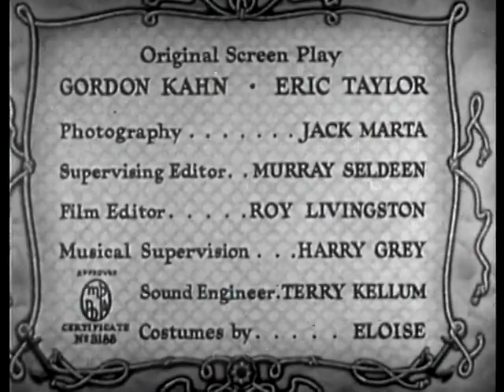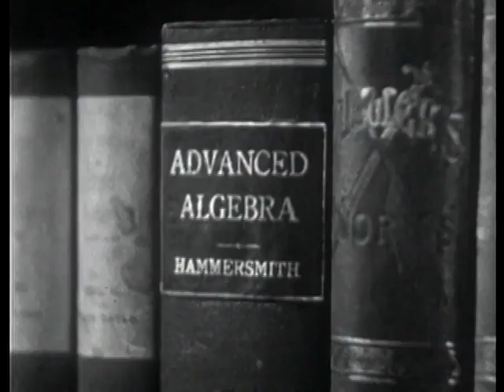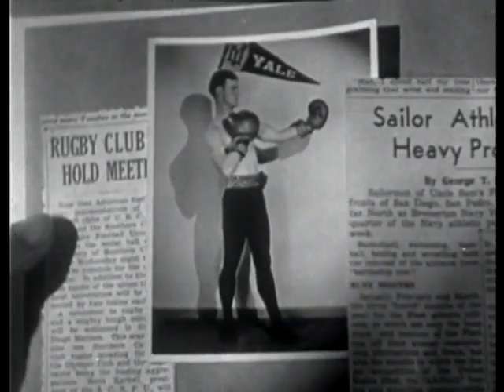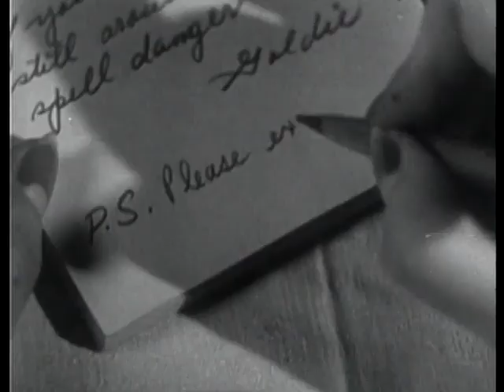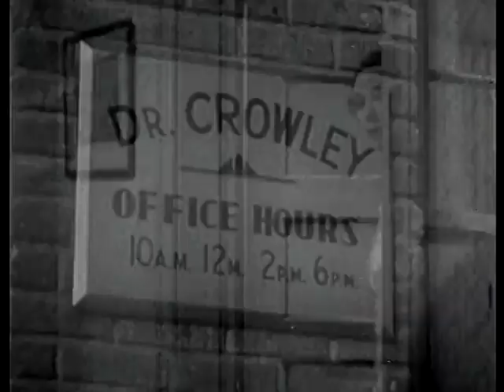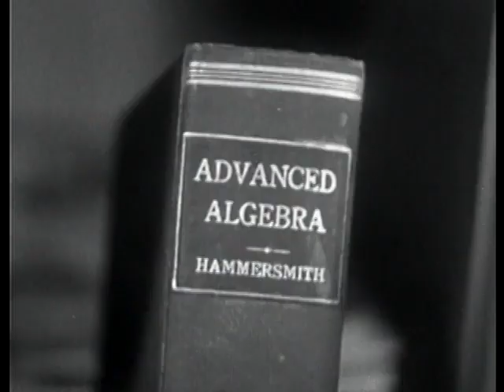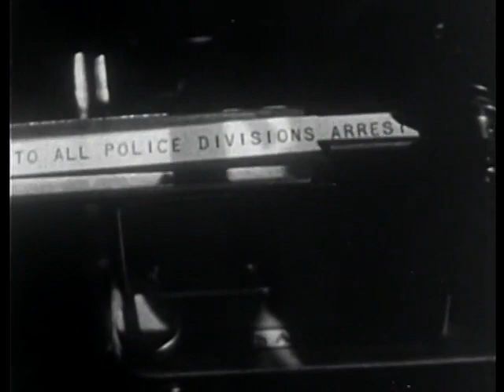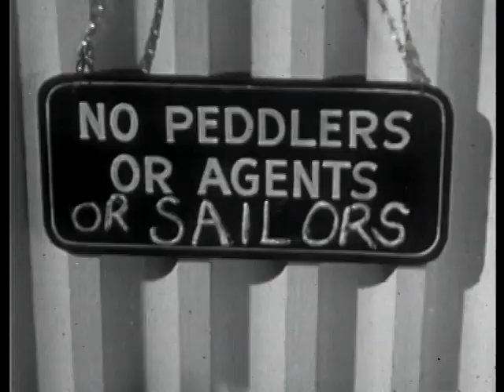Navy Blues - 1937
Navy Blues is a 1937 American film directed by Ralph Staub.

A sailor bets his friends he can date any woman he wants to. They pick out a librarian with a reputation as a "cold fish", and when he pursues her he discovers that he has competition—and his rival has much more sinister intentions than he does.

Cast
Mary Brian as Doris Kimbell
Dick Purcell as Russell J. 'Rusty' Gibbs
Warren Hymer as Gerald 'Biff' Jones
Joe Sawyer as Chips
Edward Woods as Julian Everett
Horace McMahon as Gateleg
Chester Clute as Uncle Andrew Wayne
Lucile Gleason as Aunt Beulah Wayne
Ruth Fallows as Goldie
Alonzo Price as Dr. Crowley
Mel Ruick as Lawson
Carleton Young as Spencer, of Naval Intelligence